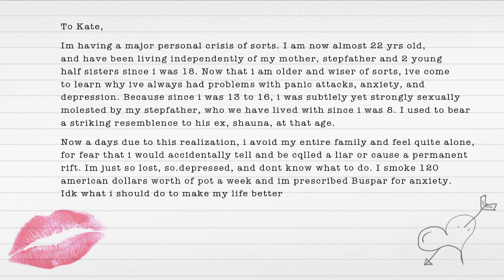The Agony Aunt Sessions Episode #2 Feat. Sarah Solemani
Episode 2 of the Agony Aunt sessions.
Someone seeks advice / help dealing with sexual abuse